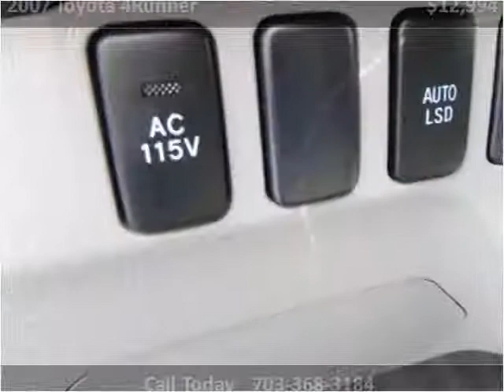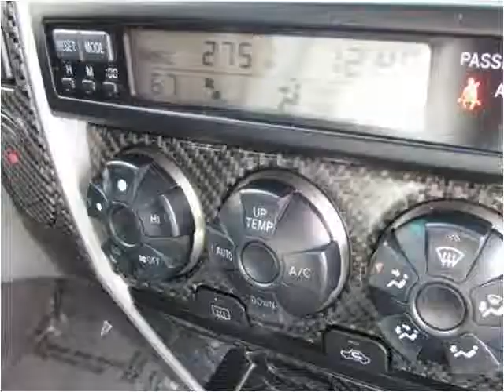2007 Toyota 4Runner Used Cars Manassas VA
This 2007 Toyota 4Runner is available from Battlefield Ford Manassas.